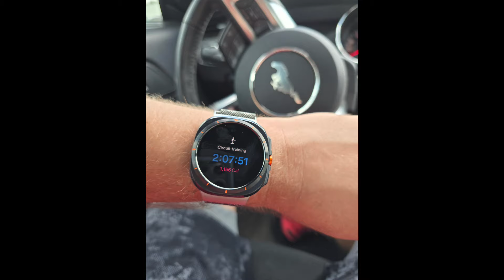We Tested Chest, Shoulder, and Triceps exercises!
Today we destroyed ourselves!